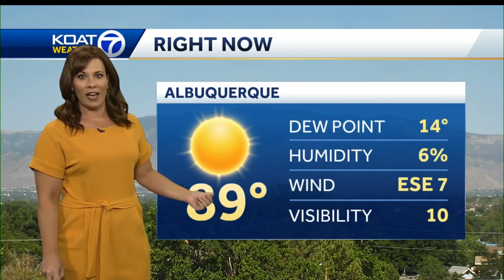Why is it so smoky in Albuquerque?